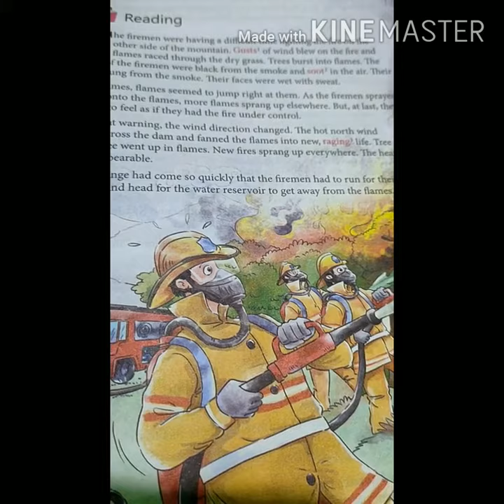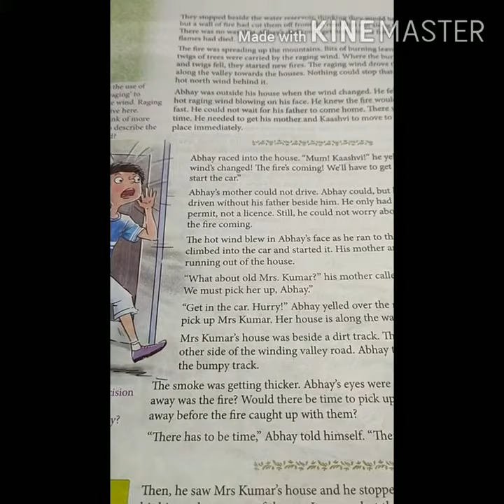Unit-3 "The burning trail" for class 6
This describe about courage